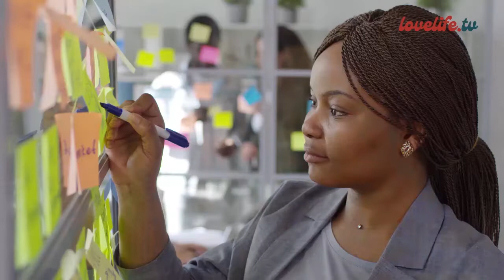10 WAYS TO GET YOUR RELATIONSHIP TO THE ALTAR - PART 2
Lovelife TV brings you into the love life of your favourite celebrities giving you all you want to know about their relationship life. Here you get news, documentaries, the latest celebrity lovelife events, trending love stories, videos, lifestyle, and Relationship and Marriage tips.